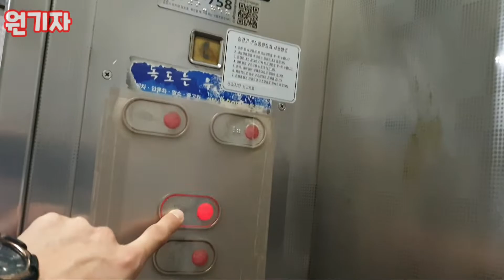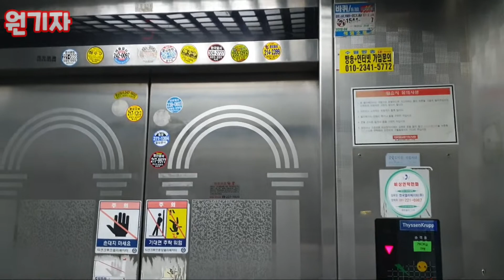수원시 권선구 효림빌딩 동양중공업 엘리베이터 DY-20B 탑사기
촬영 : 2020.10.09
촬영기기 : 갤럭시 노트9
주소 : 수원시 권선구 덕영대로1201번길 22
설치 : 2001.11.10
인승 :11인승 750KG
속도 : 60m/min
모델 : DY-20B
번호 : 2109-758
운행층 : 1~5층
종류 : 승객용
유지관리 : (주)한화엘리베이터

동양엘베 특징인 세그먼트가 여기도 수명을 거의 다해서 잘 보이지 않네요.